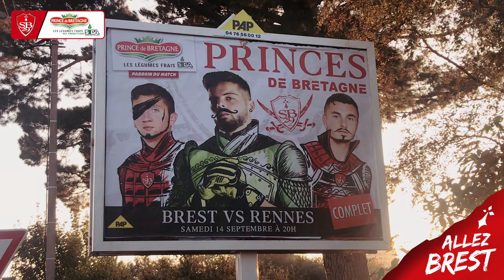SICA Prince de Bretagne - Soirée SB29 - sept 2019